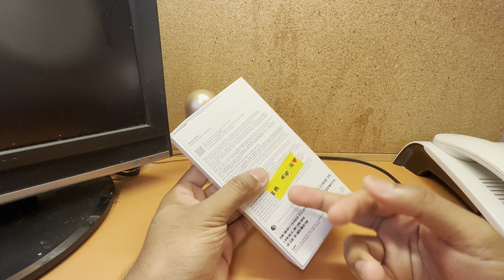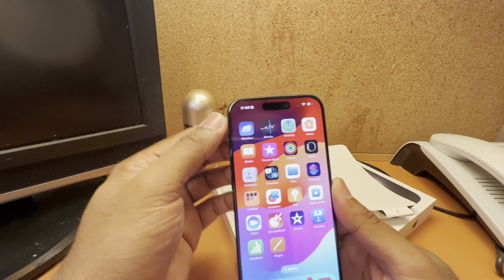iPhone 15 pro unboxing and review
Product links